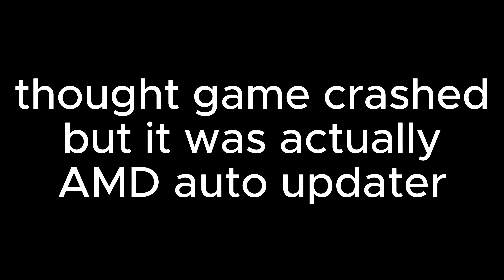Dead Space (2008) episode 10 a botched episode...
in this juicy episode... i run into a horrendous bug that makes it to where i'm stuck in aim mode. i try finding a save spot to save and re-open game just to run into issue 2 (can't save while stuck in aim) i eventually ended the episode early because i lost track of the recording time for i try and make them around 30 minutes.

Edited with Capcut, recorded with Action! recorder.